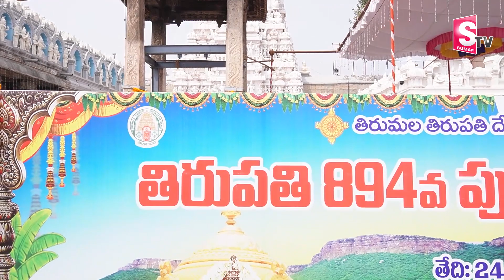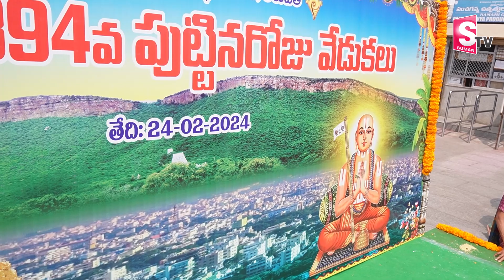ఘనంగా తిరుపతి పుట్టినరోజు వేడుకలు.. || Tirupati 894th Birthday Celebrations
Watch ► ఘనంగా తిరుపతి పుట్టినరోజు వేడుకలు.. || Tirupati 894th Birthday Celebrations || @sumantvtirupathi